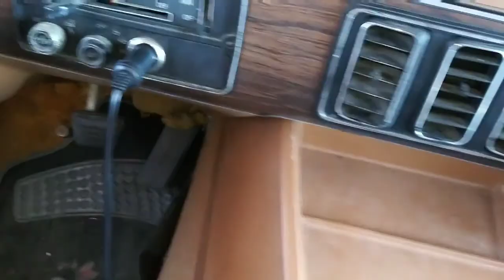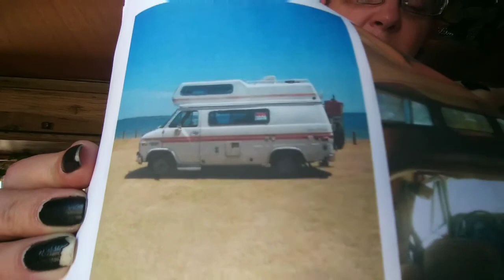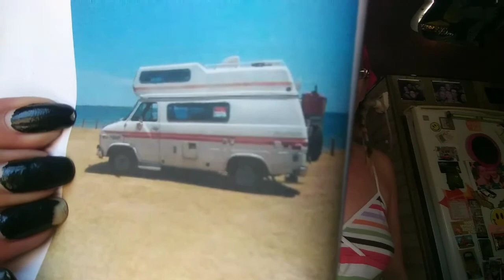Day 2 @ the FREE CAMPSITE! 😉 Full-time RV Living & Life Vlog 🌎🚙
Hey YouTubers! Here's Day 2! October 22nd. ENJOY!😊